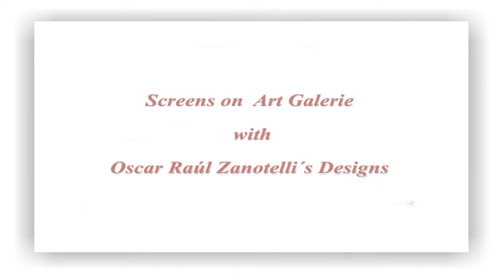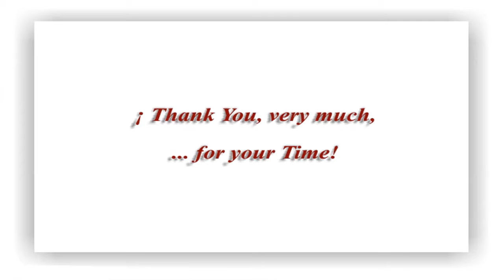57 - Art Gallery ..., with 4 Reproduction Screens ...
Instead of paintings ..., Screens that reproduce Designs inside .